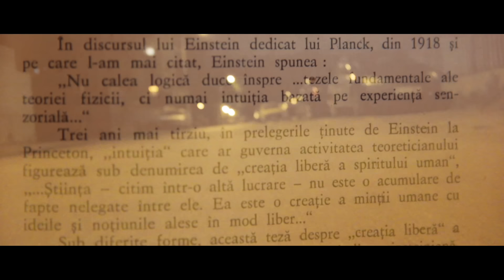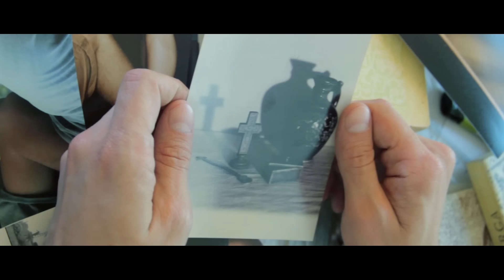Sisu Tudor - Vibratii (feat. Oana Maria Ciucanu) (Videoclip oficial HD)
Toate drepturile rezervate. Reupload-ul va fi raportat!

Sisu Tudor - Vibratii (feat. Oana Maria Ciucanu)

Voci:
Sisu Tudor

DOP/Editare:
Dan Cristian @ Buzai Media

Regia: Sisu Tudor

Micul Mexic/Haarp Music/2014